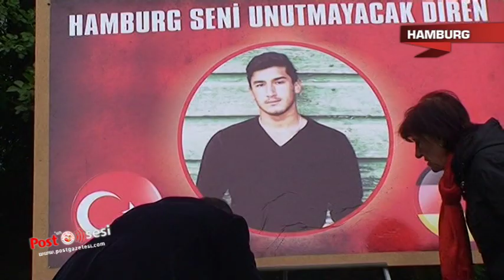ABD'de öldürülen Diren Dede'nin cenazesinde gözyaşları sel olup aktı